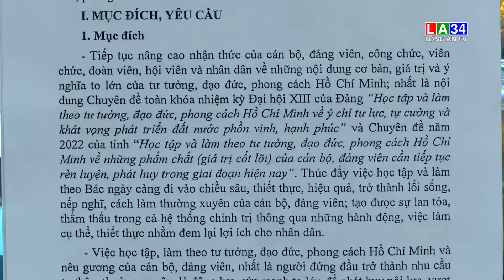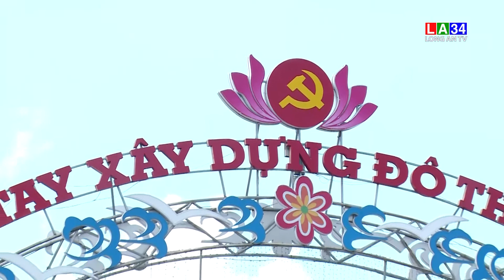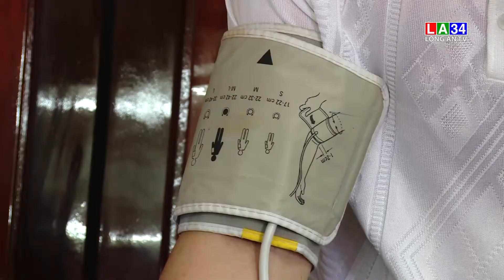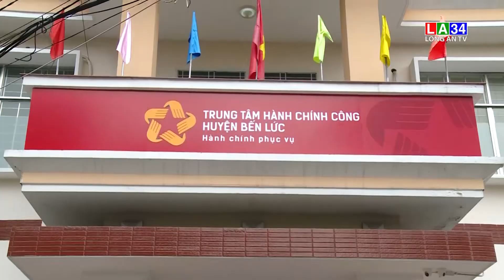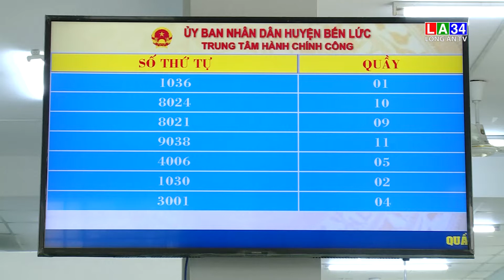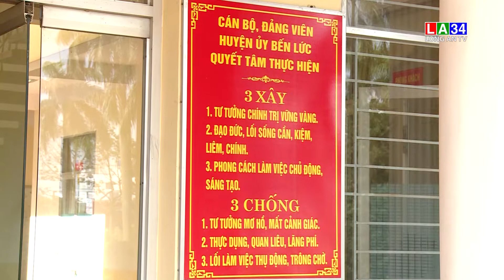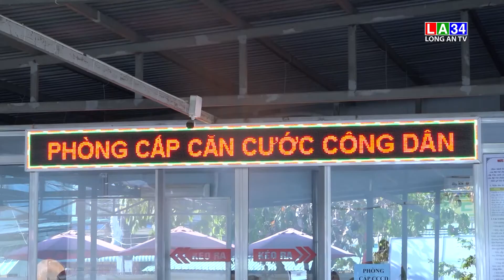Học tập và làm theo Bác với mô hình, việc làm thiết thực